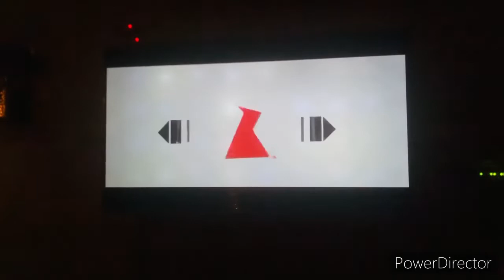Weekend ka late night netflix movie plan